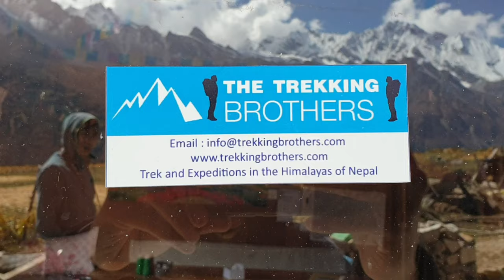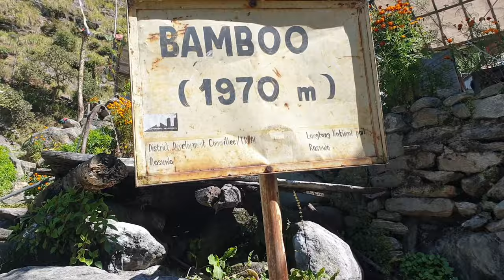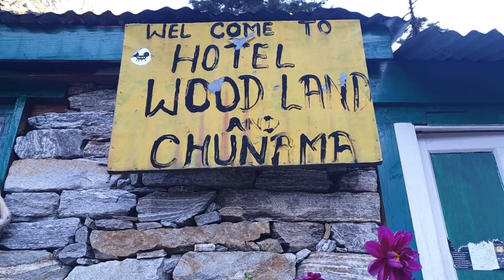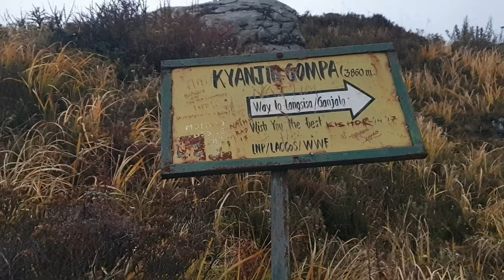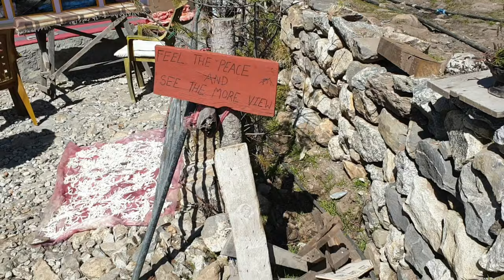Trek To Lantang Valley | vlog #02 | Rasuwa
Langtang is a region in the Himalayas of Nepal to the north of the Kathmandu Valley and bordering Tibet.
The Langtang National Park is located in the area. About 4,500 people live inside the park, and many more depend on it for timber and firewood. The majority of the residents are Tamang.
The park contains a wide variety of climatic zones, from subtropical to alpine. Approximately 25% of the park is forested. Trees include the deciduous oak and maple, evergreens like pine, and various types of rhododendron. Animal life includes the Himalayan black bear, the goat-like Himalayan tahr, rhesus monkeys and red pandas. There are also stories of Yeti sightings.
The park contains the Gosainkunda lakes, sacred to Hindus. Pilgrimages are made there in August. Another spiritual site is the Buddhist monastery Kyanjin Gompa.
Popular activities for tourists in the park include trekking, climbing, and white-water .